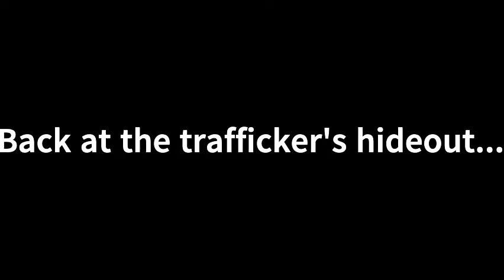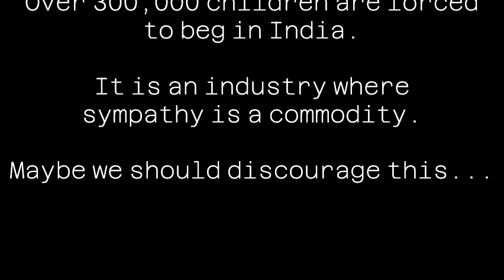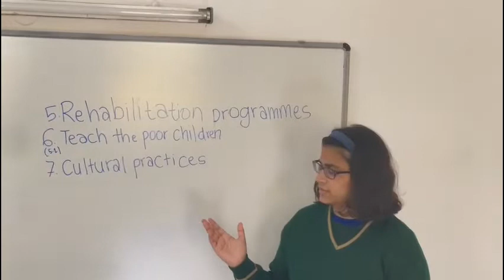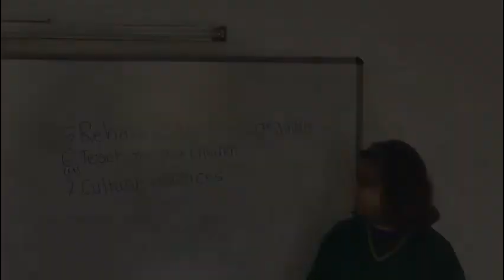Bachpan Hercules House Production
The houses at Indus are platforms for students to combine forces to work towards common goals. The Interhouse Documentary Competition was one such opportunity for the houses to showcase their creative pursuits involving various life concepts.
Bachpan, a Hercules production,  is a film deals with the unfortunate fate of those children who are abandoned by their families. They usually end up with underground criminal rings and are forced into illegal activities and begging. The film not just highlights an issue but also showcases solutions to make our society a better place for everyone.